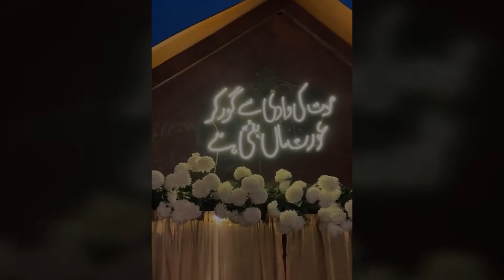Kanwal ki Goudh Bharai pr Zulqarnain ny kanwal ko rola diya | Kanwal Aftab Crying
Kanwal Aftab Grand Godh Bharai Rasam Function 😍Kanwal Aftab We Are Becoming Parents
kanwal Aftab godd bahrai | TikTok star kanwal Aftab
Kanwal aftab and zulqarnain photo shoot 👍